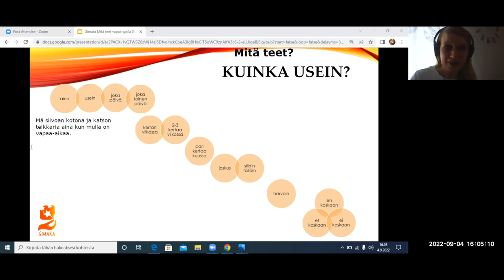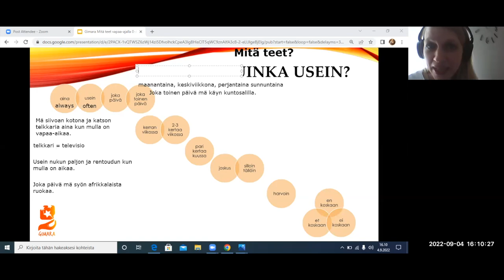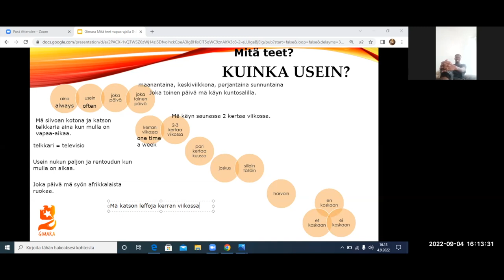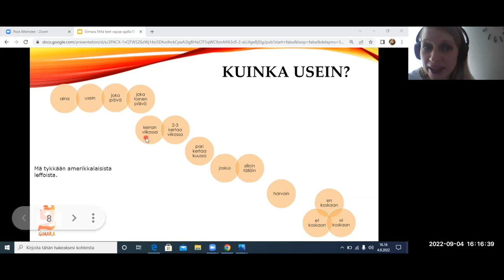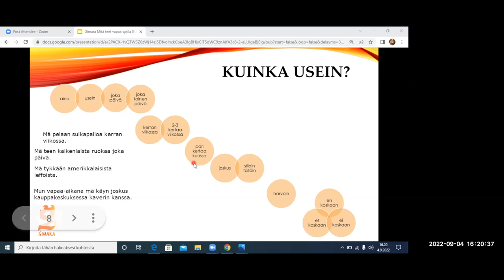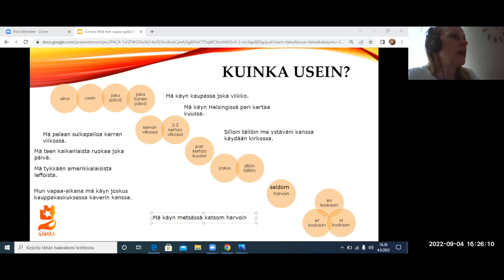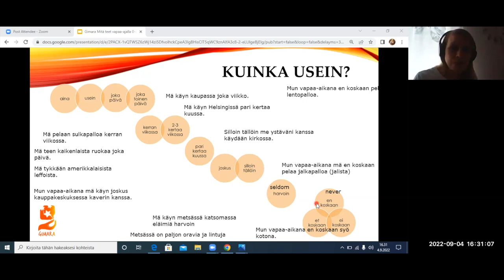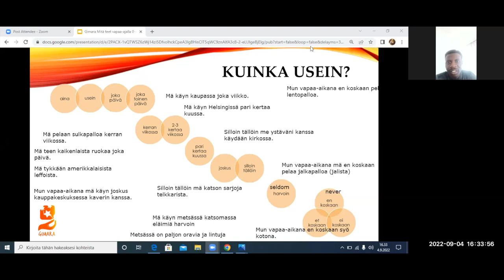Kuinka usein? (Beginner)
Teema Theme: Vapaa-aika ja harrastukset
Osateema Part theme: Kuinka usein?